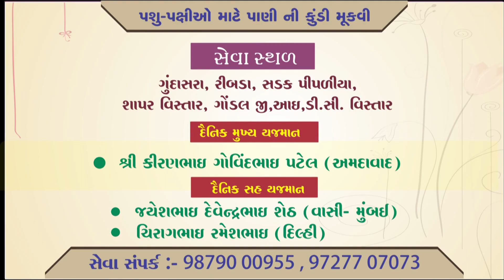સર્વમંગલ સેવાયજ્ઞ ,SGVP રીબડા રાજકોટ, 27 September 2020